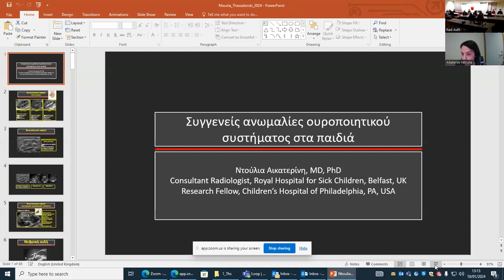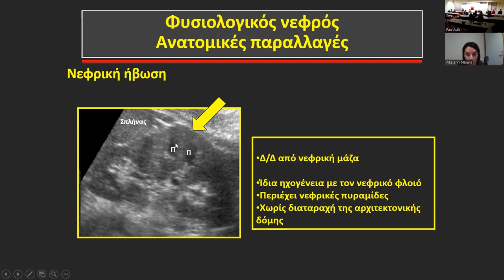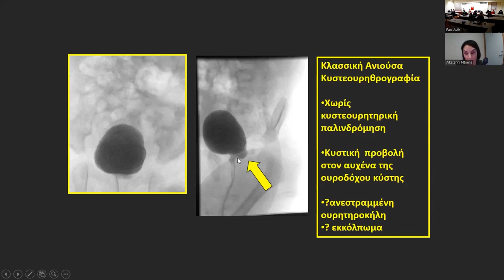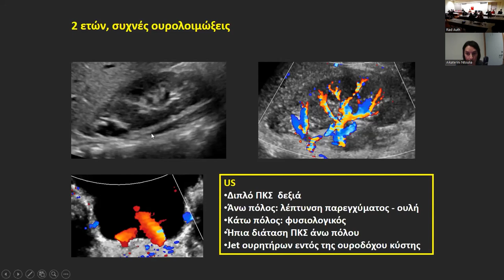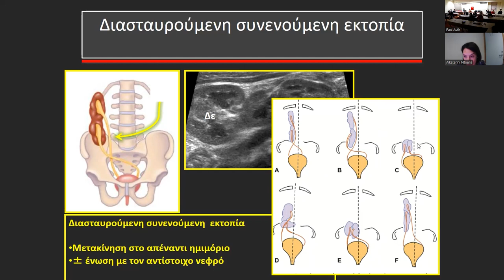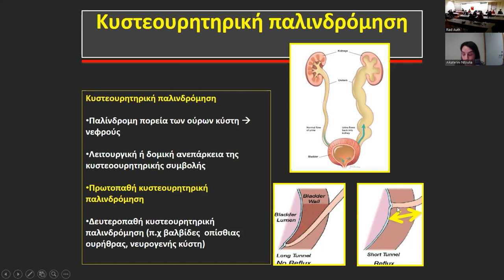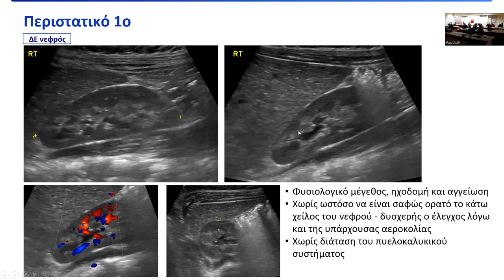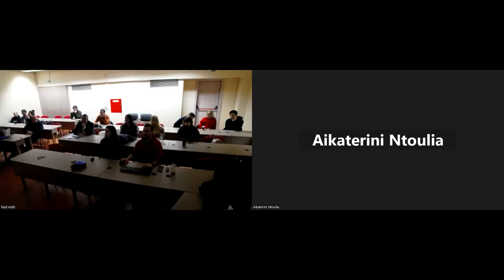Α. Ντούλια | Συγγενείς ανωμαλίες ουρο-γεννητικού συστήματος